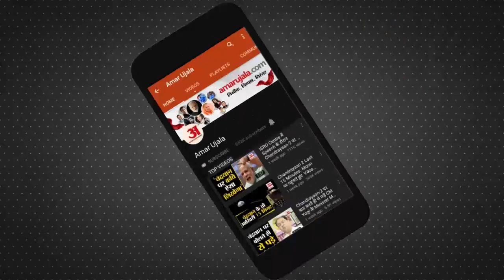Ayodhya Case Verdict | AIMPLB के सदस्य Kamal farooqui ने किया फैसले का विरोध | Ayodhya Judgment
Ayodhya मुद्दे पर आए Supreme Court के फैसले पर All India Muslim Personal Law Board Member Kamal Farooqui ने विरोध जताया है। उन्होंने कहा कि ये कहां का इंसाफ हैं। देखिए क्या कहा कमाल फारूकी ने।